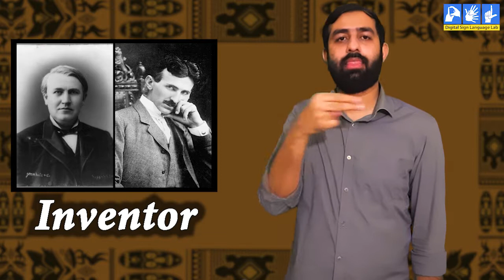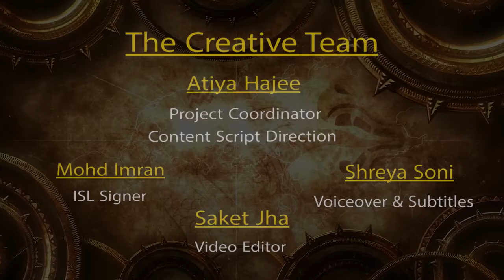Sanskriti (Part 1)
This is a lesson of Class 10th  from Hindi (Kshitij) text book NCERT.

In this lesson, the author has explained the meaning and difference between the two words i.e, Culture & Civilization.

We would love to know what you think of our videos.